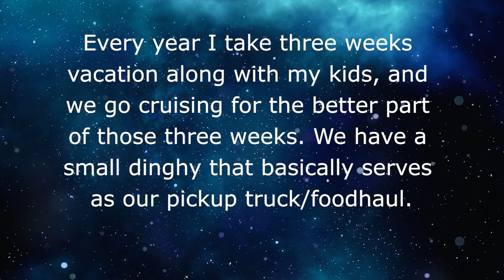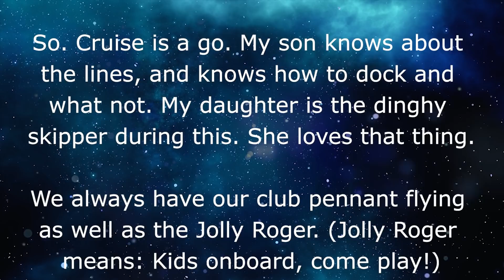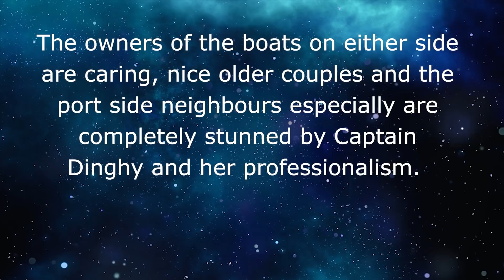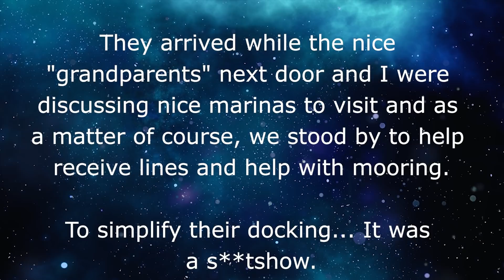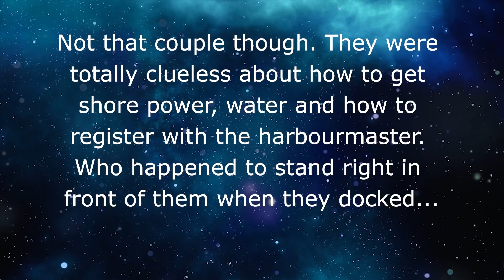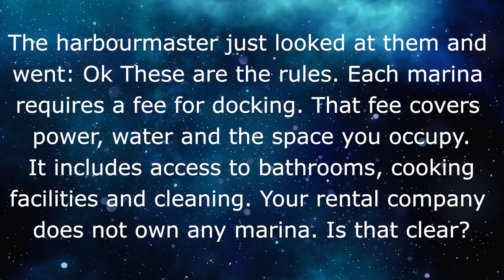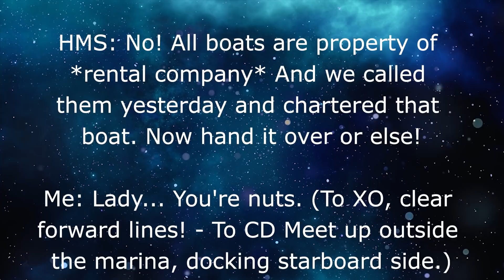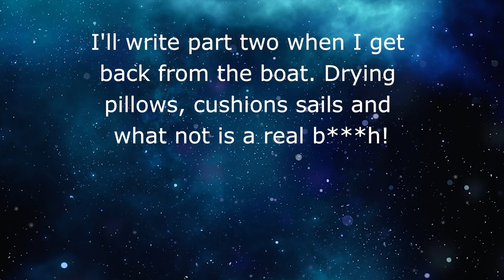r/entitledparents // Weird woman believes all sailboats are public property 👪 REDDIT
When a family rents a sailboat for the first time for vacation they didn’t realise that they can’t just commandeer any other ship they take a fancy to.